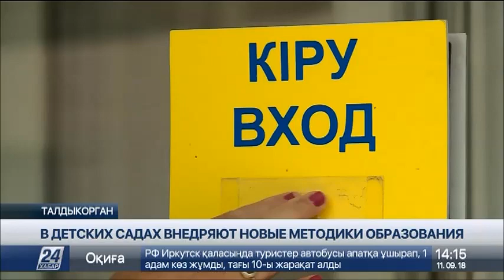В детских садах Талдыкоргана внедряют новые методики образования